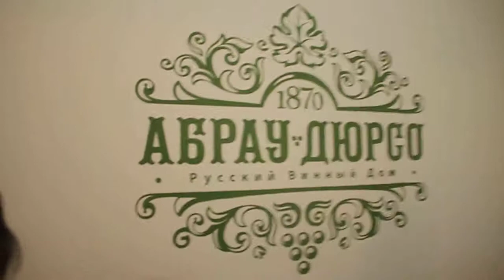Открытие в Санкт-Петербурге «Ателье вина» Русского винного дома «Абрау-Дюрсо»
15 апреля  2016 года в Санкт-Петербурге открылось первое «Ателье вина». В ателье представлена наиболее полная коллекция шампанского и игристых вин русского винного дома «Абрау-Дюрсо», а также виноделен «Усадьба Дивноморское» и «Винодельня Ведерниковъ». Опытные кависты помогут подобрать вино по случаю, как костюм в лучших ателье по индивидуальной мерке, будь то семейное торжество, зажигательная вечеринка, романтическое свидание или гастрономический ужин. Отдельное пространство нового ателье отведено под дегустационный зал, где регулярно будут проходить тематические дегустации, а, кроме того, можно будет попробовать вина и проконсультироваться со специалистом прежде, чем определиться с покупкой. В «Ателье вина» собрана наиболее полная коллекция игристых вин русского винного дома «Абрау-Дюрсо», как недорогих, произведенных по технологии Charmat, так и созданных классическим французским методом и удостоенных многочисленных медалей на престижных международных дегустационных конкурсах. Кроме того, в коллекции представлено органическое шампанское шампанского дома Chateau d’Avize (Франция, Шампань), который принадлежит «Абрау-Дюрсо». Среди «тихих» вин – вина «Абрау», с которых и началась в свое время история «Абрау-Дюрсо». Эти вина были особенно популярны в 50-х годах прошлого века и считались лучшим подарком с Черноморского побережья. Также в ателье вина вы найдете вина «Винодельни Ведерниковъ» (Ростовская область) на основе автохтонных сортов винограда, произрастающих только в этой области. Особого внимания заслуживает сорта красностоп золотовский и сибирьковый и вина производителя «Усадьбы Дивноморское» современной винодельни на берегу Черного моря - на основе классических европейских сортов винограда и уникальных купажей, которые заслужили множество международных наград. Новое «Ателье вина Абрау-Дюрсо» расположено на первом этаже торгово-развлекательного центра «Великан Парк» на Петроградской стороне Санкт-Петербурга, в Александровском Парке – одном из любимых мест прогулок жителей и гостей города. Рядом с торговым центром находится Петропавловская крепость, Ленинградский зоопарк, Планетарий и другие достопримечательности города.
Источник: sobaka.ru